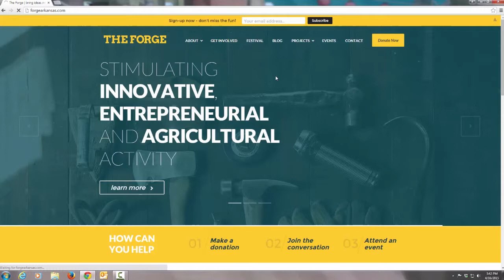Engaging Community - The Forge (Frank Plucinski and Steven Trotter)